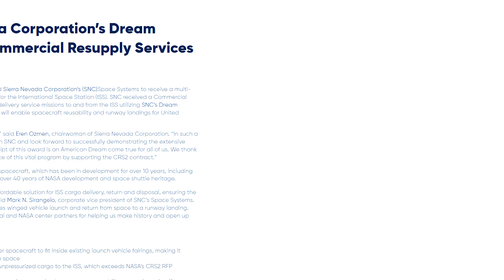Is the NASA Dream Chaser Space Plane the SpaceX Killer?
NASA's Dream Chaser space plane is generating buzz as a potential challenger to SpaceX's dominance in the space industry. In this video, we'll explore the exciting possibilities of NASA's Dream Chaser and see if it has what it takes to be the SpaceX killer.

📺 Watch the entire video so you don't miss any information!
📝 Written, voiced and produced by Elon Musk Industries

➡ SEND BITCOIN: 1KNmJwWs1jdEJvbUtqVnB3H9XR6qaB81Un
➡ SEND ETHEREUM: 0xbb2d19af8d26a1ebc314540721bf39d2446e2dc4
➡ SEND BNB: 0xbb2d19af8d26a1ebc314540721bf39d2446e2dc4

Welcome to the Official Elon Musk Industries YouTube channel! Here, we cover the latest news and updates from the brilliant and innovative mind of Elon Musk.

Our goal is to bring you closer to the man himself through our curated selection of shows, podcasts, and keynotes featuring Mr. Musk. Many of our videos feature professional transcription services, making it easier for those with hearing disabilities to follow along.

We don't stop there - we also strive to make the content more cinematic and engaging, with the ultimate goal of reaching and educating a wider audience with the valuable insights and ideas shared by Musk.